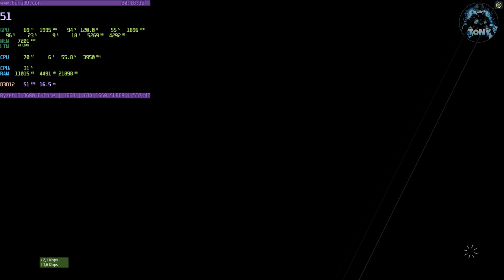FORZA MOTORSPORT | BENCHMARK 1660 SUPER | GRAFICA ULTRA | FULL HD | RYZEN 5 3600 + WINDOWS 11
MIO REFCODE:563685ph1

PC:
MOBO: B450 GAMING PLUS
CPU: R5 3600
GPU: 1660 SUPER
RAM: 16 GB
CASE: 4000D AIRFLOW CASE CORSAIR

VIDEO TUTORIAL
               GAMES---TECH---MICROSOFT